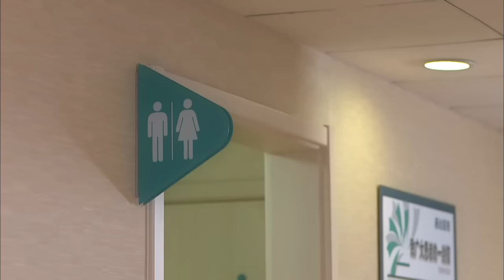【好看的电视剧】虎婿 01｜妻子被家里人看不起受尽欺负，上门女婿绝地反击，真实身份直接惊呆众人(张少华/林雨申)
✨剧情简介：该剧讲述了一个老太太，由于看到一段拐卖儿童的新闻而引发了自己深藏了多年的心结，决定要找回40年前自己被迫丢掉的一对双胞胎所引发的一连串家庭战争和感情的故事